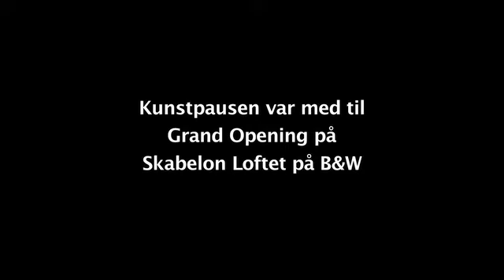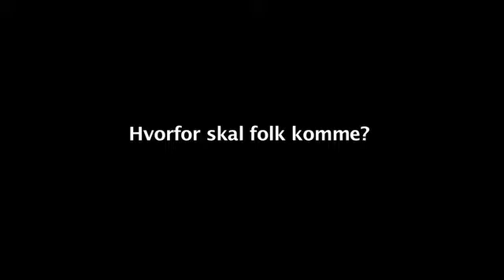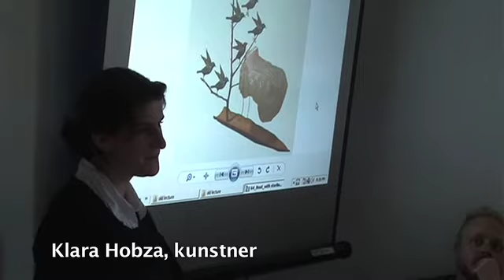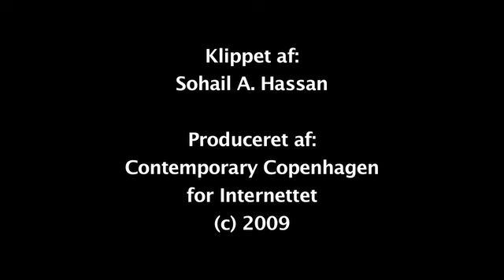KP#35 SkabelonLoftet, Gudruns Salon og Koh-i-noor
KP#35 var til Grand Opening på SkabelonLoftet, på besøg i Gudruns Salon og i Koh-I-Noors venteværelse